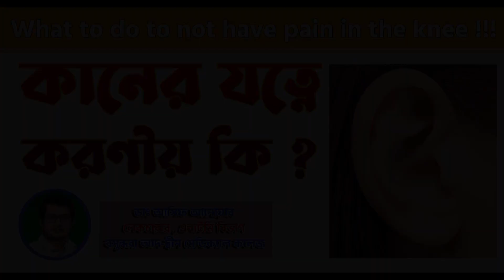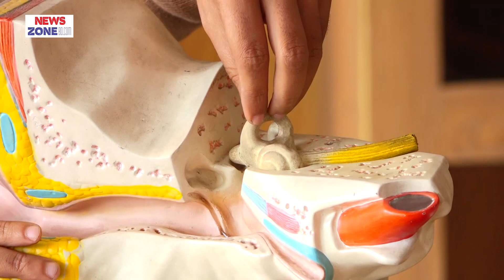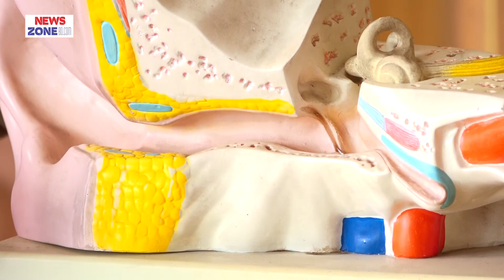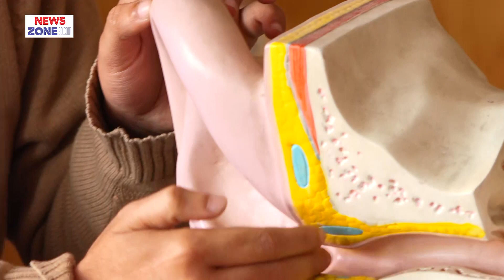কানের যত্নে করণীয় কি II What to do in ear care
What to do in ear care II কানের যত্নে করণীয় কি